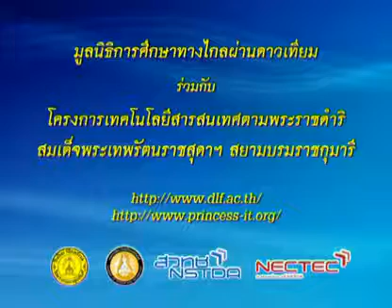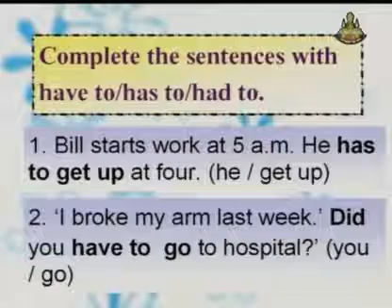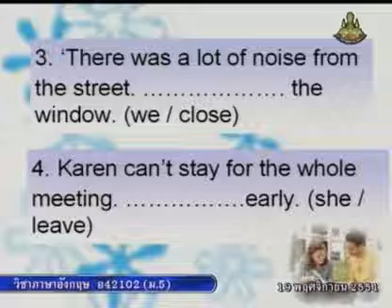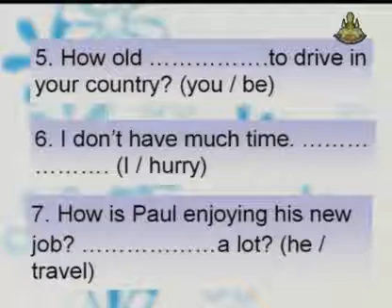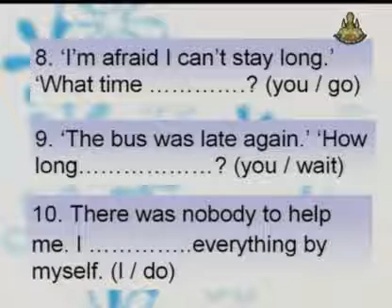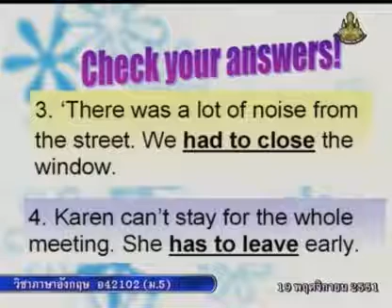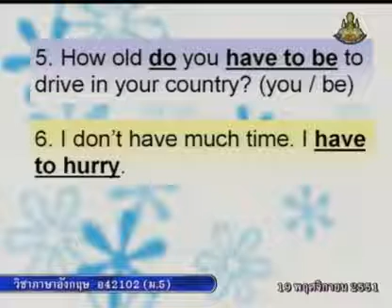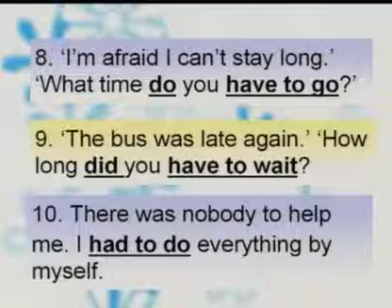204 51enM5 065Ch englishm 5 อังกฤษม 5